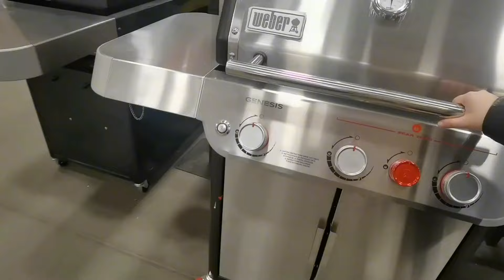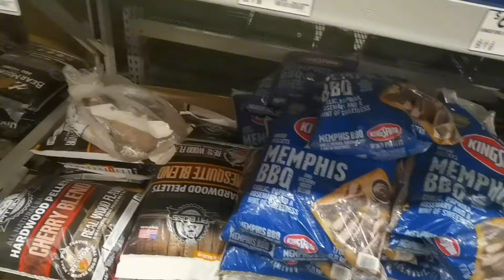第一次来到特殊的大卖场，让四姐大开眼界，也算是美国文化一部分